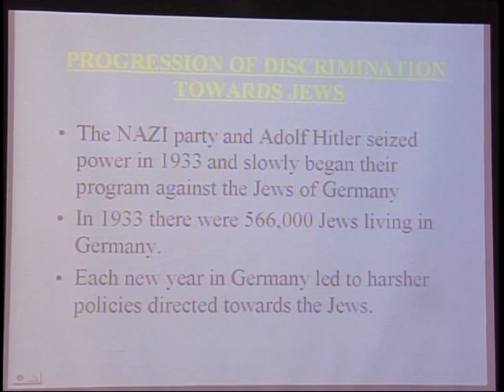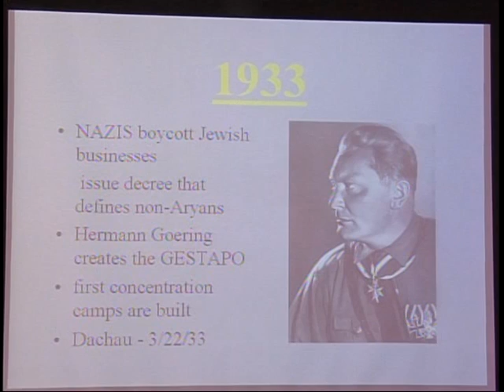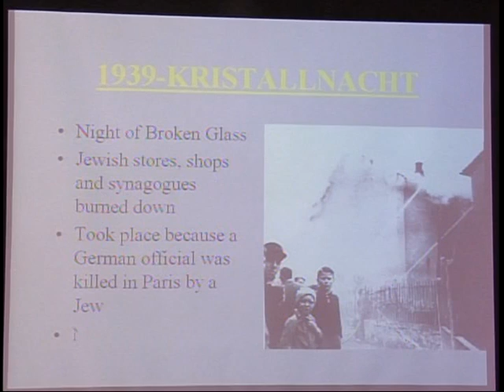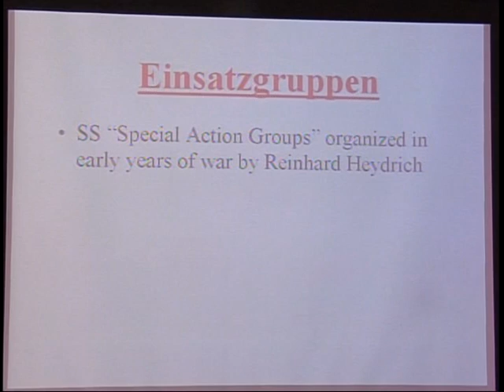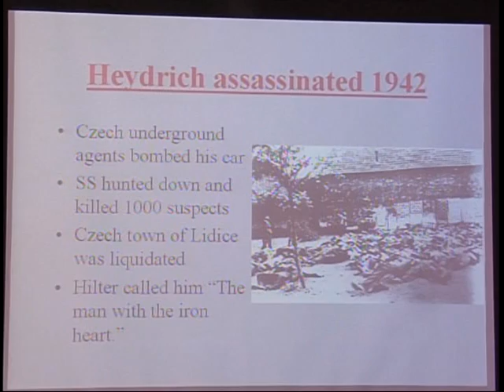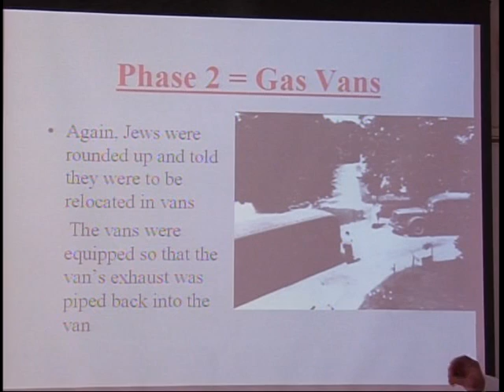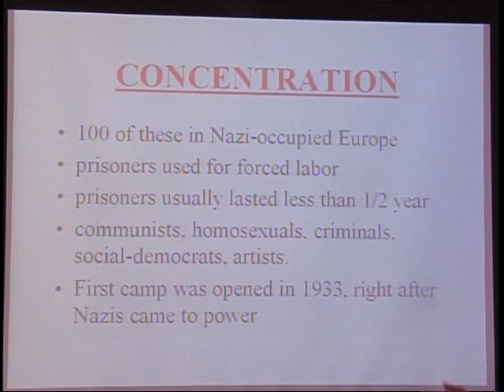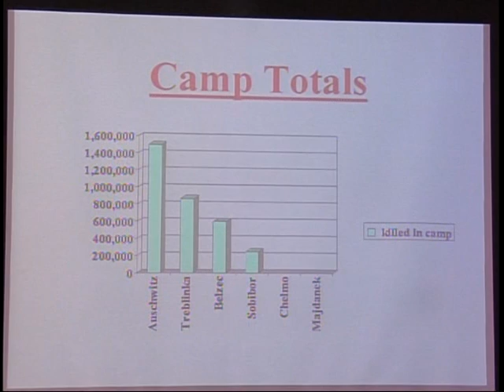History - The Holocaust